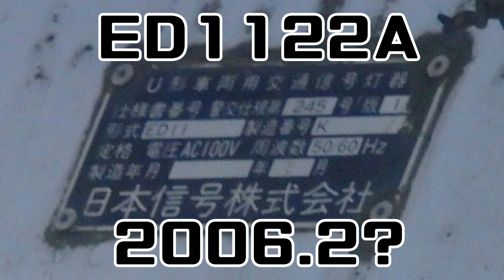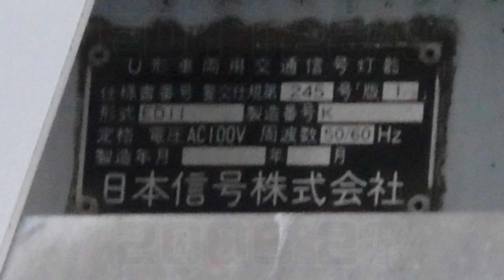【信号機】群馬県伊勢崎市今泉町 市役所前にあるオール日信厚型LED・日信六角形LED歩灯の交差点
撮影場所:群馬県伊勢崎市今泉町 伊勢崎市役所前交差点
規制番号:伊勢崎140号
撮影日:2021年12月22日水曜日

伊勢崎市今泉町の伊勢崎市役所前にあるオール日信厚型LED・日信六角形LED歩灯の交差点です。全国的に設置されています。